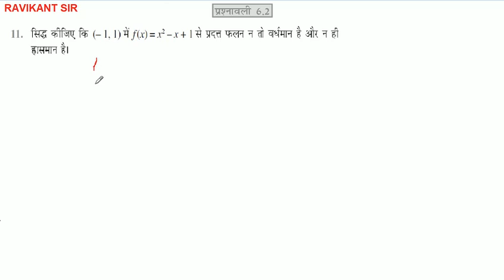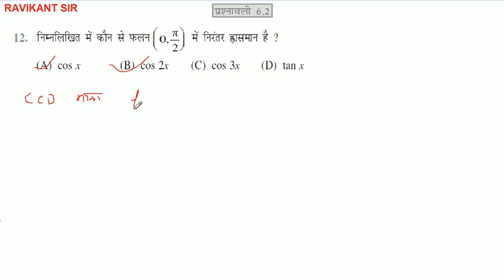अवकलज के अनुप्रयोग | Application of Derivatives | 12th Maths | NCERT Solution | Chapter 6 | Part 7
इस विडियो में अवकलज के अनुप्रयोग के वर्धमान और हास्रमान फलन की प्रश्नावली 6.2 के प्रश्न 7 से 12 तक के प्रश्न बताया गया है |